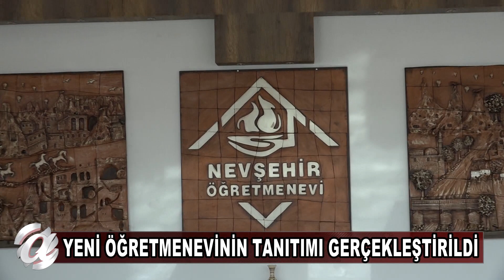NEVŞEHİR - YENİ ÖĞRETMENEVİNİ GÖRDÜNÜZ MÜ ?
Yaklaşık 6 yıl süren bir inşaat çalışmasının ardında 2021 yılı Eylül ayında hizmete giren Nevşehir Yeni Öğretmenevi’nin tanıtımı yapıldı.